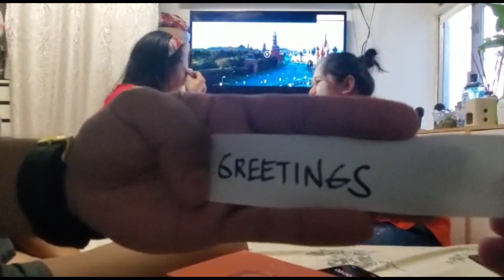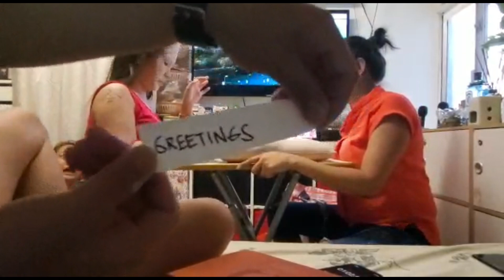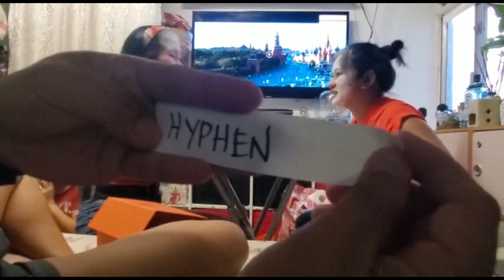Spelling Challenge Part 2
Tagisan ng talino..